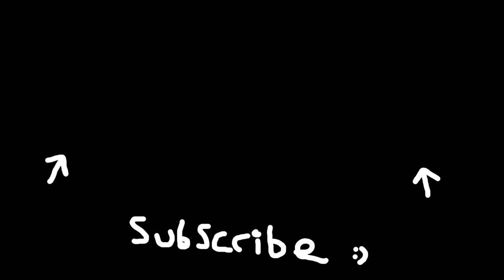Rebirth Island Easter Egg SECRET Blue Print Challenge (Warzone Season 3 Update)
Gaz x

- Extra Tags -

The End?

Hey, Catch!